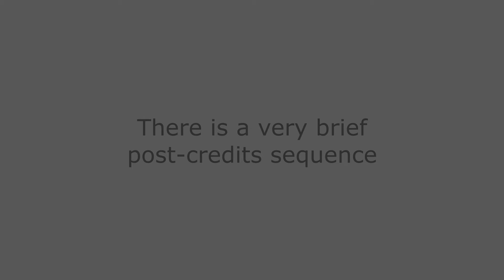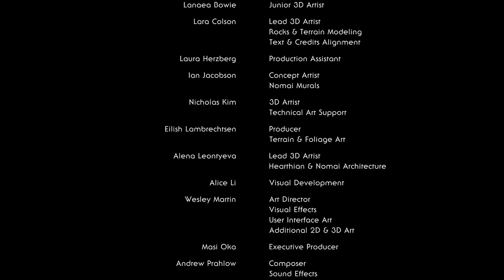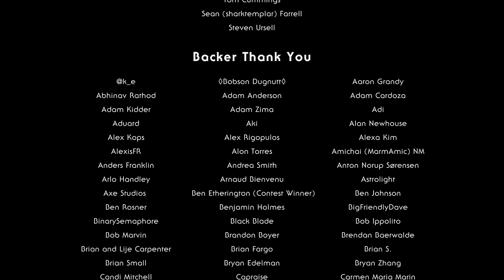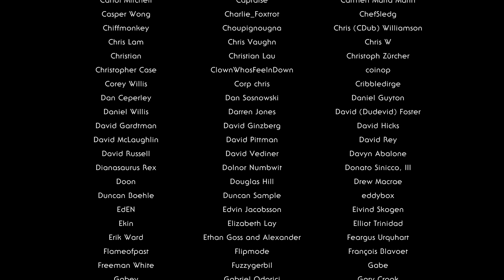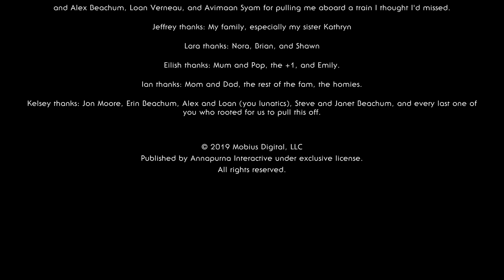Outer Wilds - Last Loop - The End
My time in Outer Wilds is up. I reach the Eye of the Universe, and the loop finally closes.